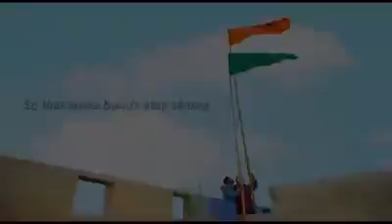Proud to be an Indian